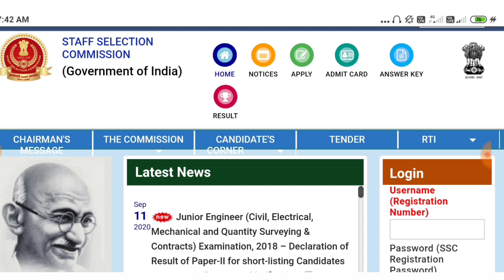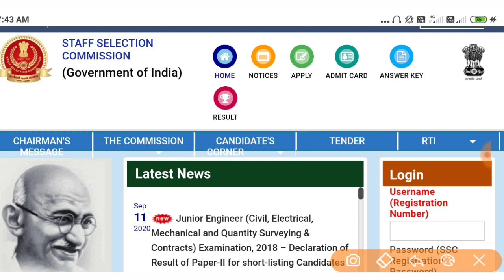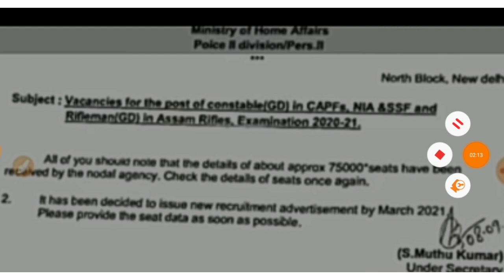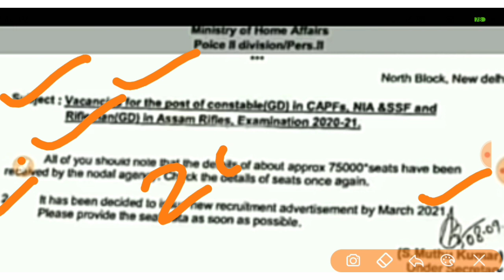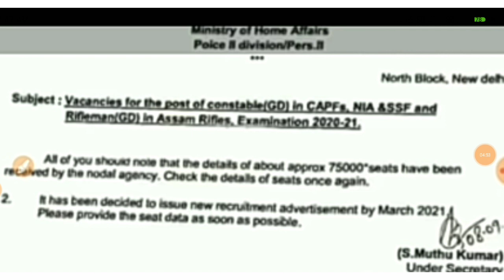SSC Gd new vacancy 2020//SSC Gd Constable 76500 post New Bhirty 2020//SSC Gd Requirements 2020